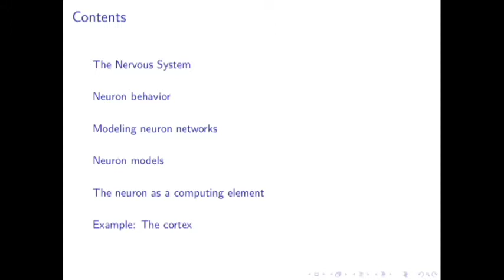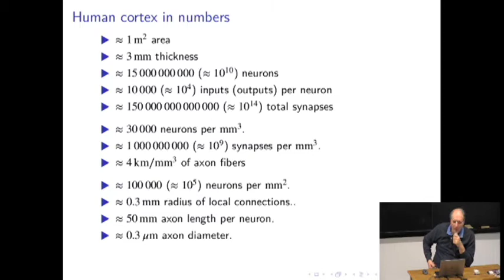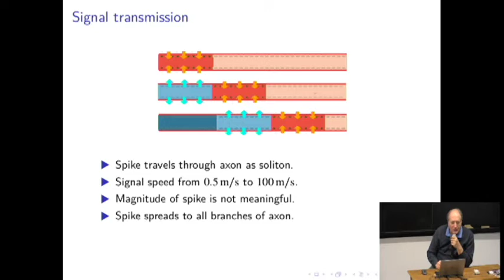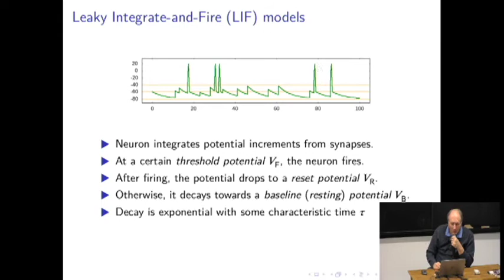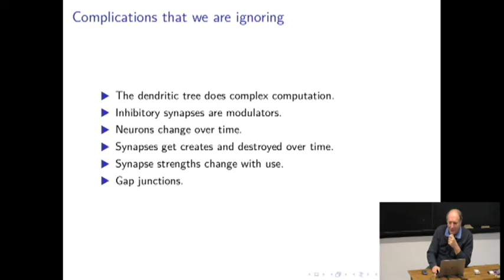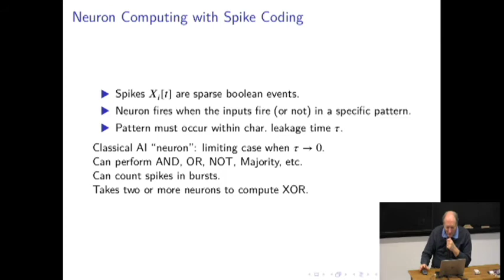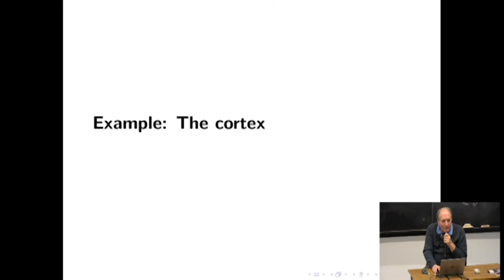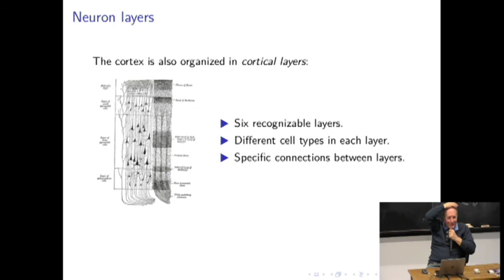The brain as a computer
With about 100 billion processing elements (neurons) with 1 quadrillion pairwise connections (synapses) between them, the human brain is arguably the most "meaningfully" complex structure on Earth. It is obviously an information processor, that performs a large variety of very complex signal processing tasks, with an effectiveness and speed that engineers are often struggling to replicate in machines.

While each element is basically an analog electrical circuit (like a transistor), the elements communicate by electric pulses, that apparently can be approximated by a discrete stream of binary digits at discrete time steps. That feature should make the study of the brain attractive to us computer and discrete mathematics fans.

Still, understanding the human brain is a formidable challenge. Except for a few peripheral "processors", the structure and "algorithms" of most of the brain are still mostly unknown -- in spite of one century of intense research.

This talk will describe a mathematical model for the neuron that, while much simpler than actual neurons, seems to be sufficiently
powerful to simulate the behavior of large networks. We will briefly describe some basic computational tasks that the brain is known to perform, and try to reproduce those functions by "circuits" built with that model neuron.